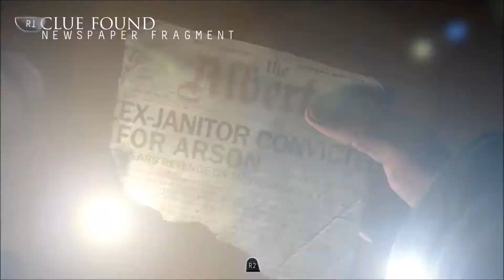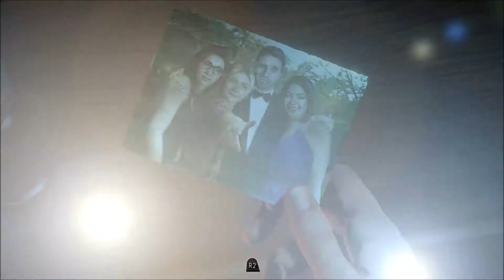Until Dawn Part 3: Was that a badger?